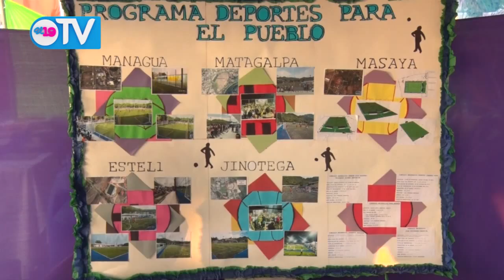MINJUVE realiza II Feria de restitución de derechos de la Juventud